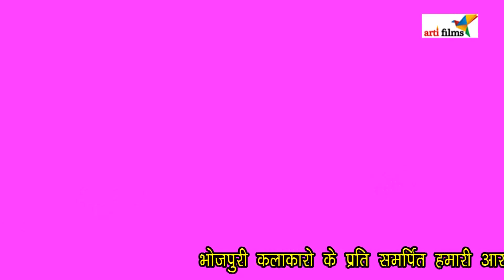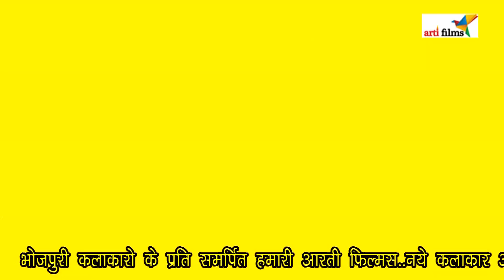Holi Nonstop Bhojpuri 2023 || Bhojpuri Nonstop New Holi Song 2023 || Letest Song 2023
Song :
Singer :
Lyrics :
Music Director : Prabhu Ji
Video Director :
Label : KP Bhojpuri Junction